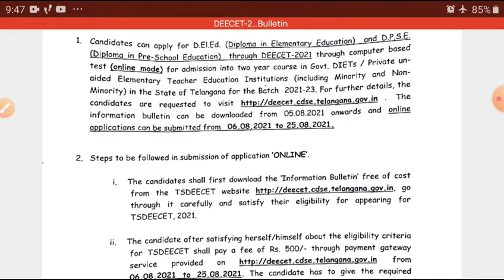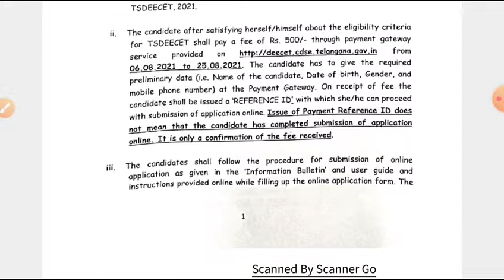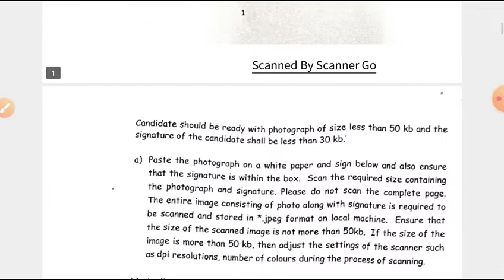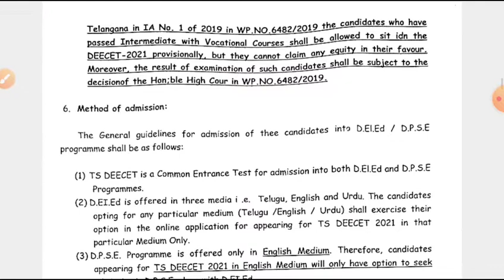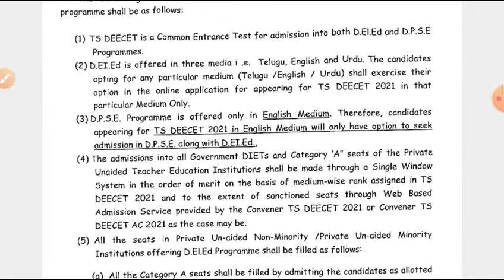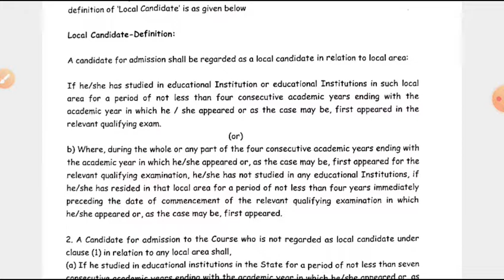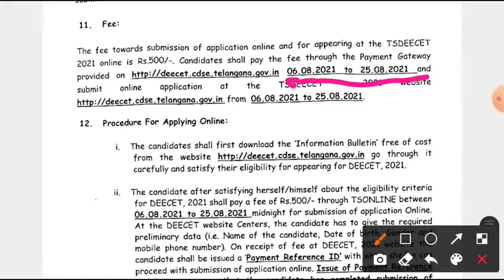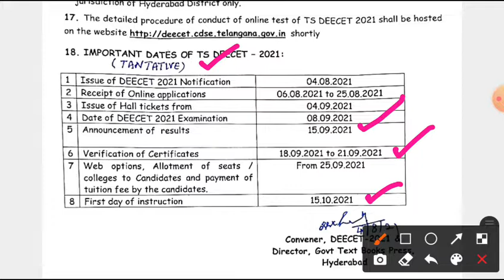TS DEECET 2021 NOTIFICATION RELEASED/TTC NOTIFICATION RELEASED/HOW TO APPLY DEECET, REQUIRED QUA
TSDEECET RELEASED
THIS VIDEO GIVES INFORMATION ABOUT DEECET 2021. HOW TO APPLY, REQUIRED QUALIFICATION,FEE AND EXAM MODE